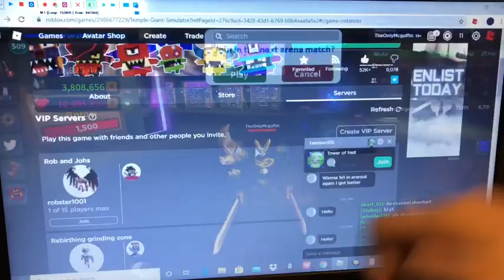Road to 10k Rebirths Pt.7 || Roblox Giant Simulator